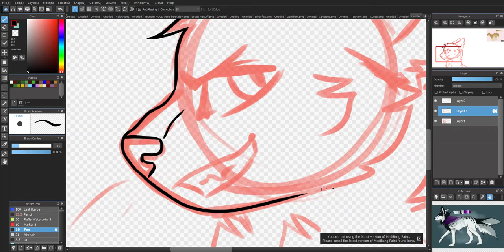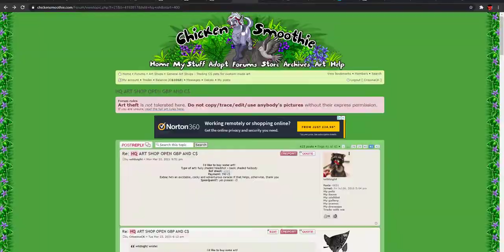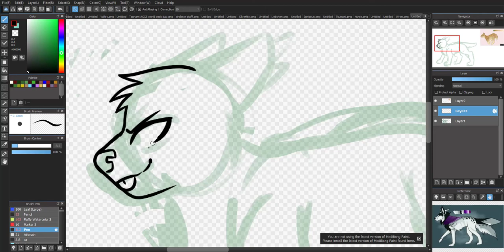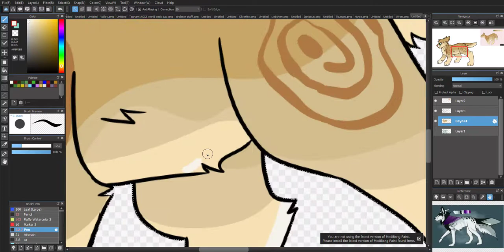Sailor in a lifeboat - Speedpaint COMMISSION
Commission for wildsight of wren !